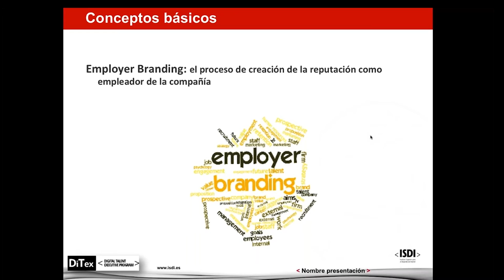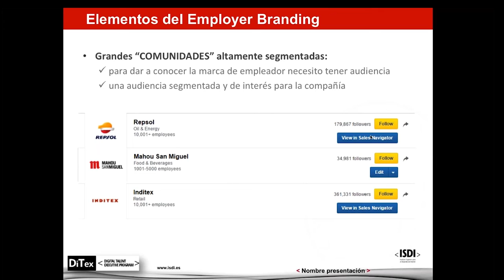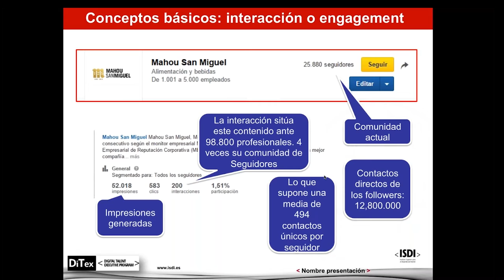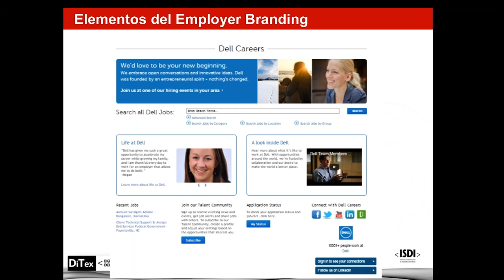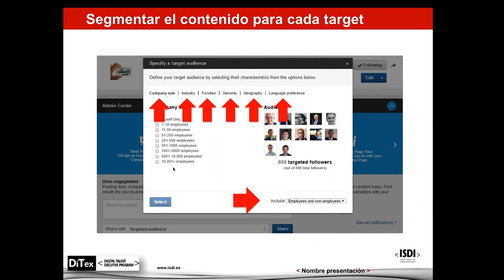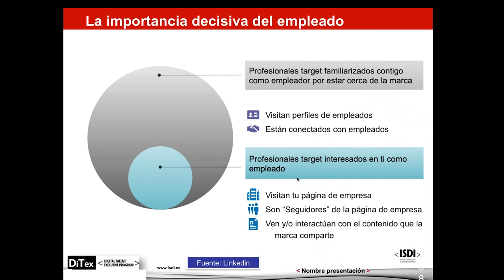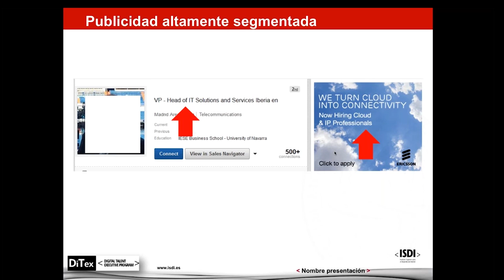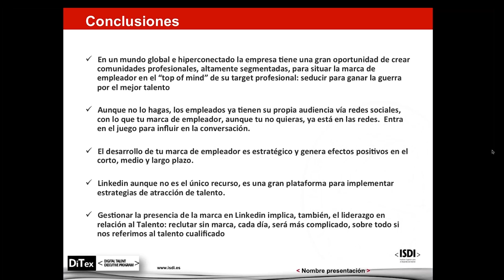ISDI | Webinar | Estrategias de Employer Branding